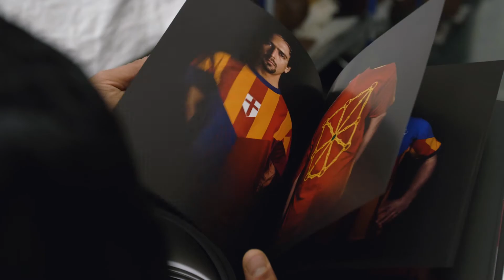Museum van Soufiane